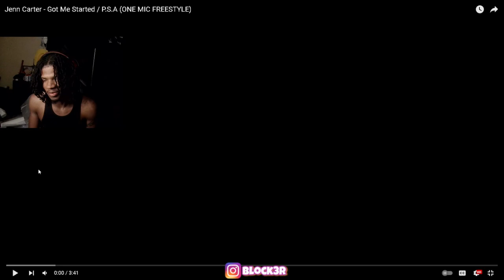41'S BEST DISS YET 🔥👀 | Jenn Carter - Got Me Started / P.S.A (ONE MIC FREESTYLE) REACTION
Jenn Carter - Got Me Started / P.S.A (ONE MIC FREESTYLE)